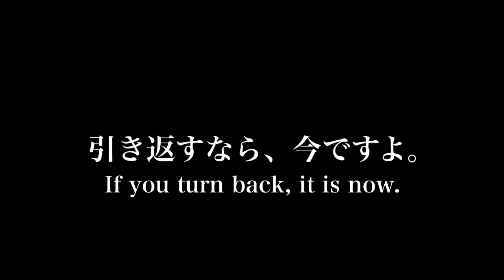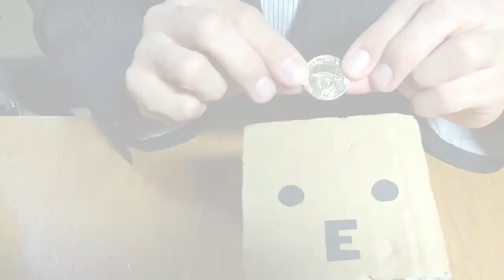【マジック】手を貫通するコイン【種明かし】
◆新チャンネルEことスイッチ~自炊編~も登録よろしくお願いします！！◆

[ itunes ] ←Our music album NOW ON SALE !!

2009年より、大阪府柏原市でひとつ屋根の下で暮らしながら、表現活動のみで生計を立てている芸術家集団（ユニット）および音楽バンド、動画配信チームである。
2013年8月、来日していたエアロスミスのボーカル、スティーブン・タイラー氏と偶然にもストリートライブでセッションを行い、翌日のジャパンツアーファイナルに招待されるなどして、氏から『coolかつemotional』とその音楽性を評価された。